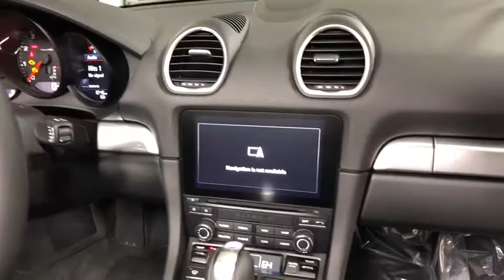2018 Porsche 718 Boxster Lincolnwood, Chicago, Highland Park, Westmont, Barrington, IL P180214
Porsche Exchange
2300 Skokie Valley Rd

Remember when the Boxster was a slow but fun car? Those days are over. The standard Boxster, equipped with the optional PDK dual-clutch gearbox and Sport Chrono, will hit 60 mph from a standstill in 4.5 seconds. -- Road and Track
Window Grid Diversity Antenna,2 LCD Monitors In The Front,Radio: Porsche Communication Management (PCM) -inc: Bluetooth hands free mobile phone interface, Sound Package Plus, six loudspeakers, 110-watt total output w/integrated amplifier and digital signal processing,SiriusXM AM/FM/HD/Satellite w/Seek-Scan, In-Dash Mounted Single CD, MP3 Player, Clock, Speed Compensated Volume Control, Aux Audio Input Jack, Radio Data System, DVD-Audio, External Memory Control and 11 Gb Internal Memory,Fully Automatic Projector Beam High Intensity Low/High Beam Daytime Running Auto-Leveling Headlamps w/Washer and Delay-Off,Perimeter/Approach Lights,Trunk Rear Cargo Access,Fixed Rear Window w/Defroster,Tailgate/Rear Door Lock Included w/Power Door Locks,Spare Tire Mobility Kit,Wheels w/Locks,Galvanized Steel/Aluminum Panels,LED Brakelights,Body-Colored Rear Bumper w/Black Rub Strip/Fascia Accent,Power Spoiler,Front Windshield -inc: Sun Visor Strip,Black Side Windows Trim,Light Tinted Glass,Variable Intermittent Wipers w/Heated Jets,Tires: P235/45ZR18 Fr & P265/45ZR18 Rr,Body-Colored Front Bumper,Wheels: 18 Boxster Design -inc: alloy wheels w/minimalist five-spoke design,Clearcoat Paint,Body-Colored Power Heated Side Mirrors w/Manual Folding,Power Convertible Top w/Lining, Glass Rear Window, Fixed Roll-Over Protection and Manual Wind Blocker,Body-Colored Door Handles,Manual Tilt/Telescoping Steering Column,Outside Temp Gauge,Partial Leather Seat Trim -inc: partial leather on front seat centers, front side bolsters and front headrests and smooth-finish leather on steering wheel rim, gear shift lever or gear selector, door handles, door armrests, paneling and center console storage compartment,Air Filtration,Redundant Digital Speedometer,Cargo Space Lights,Manual Air Conditioning,Cargo Features -inc: Spare Tire Mobility Kit,Full Carpet Floor Covering -inc: Carpet Front Floor Mats,Trip Computer,Carpet Floor Trim,Power 1st Row Windows w/Driver And Passenger 1-Touch Up/Down,Illuminated Locking Glove Box,Power Door Locks,Power Fuel Flap Locking Type,Full Floor Console w/Locking Storage and 1 12V DC Power Outlet,Valet Function,Interior Concealed Storage, Driver And Passenger Door Bins,1 12V DC Power Outlet,Driver And Passenger Visor Vanity Mirrors w/Driver And Passenger Illumination,Front Map Lights,Engine Immobilizer,Cruise Control,Perimeter Alarm,Front Center Armrest,Sport Steering Wheel,Front Cupholder,Driver Foot Rest,Remote Releases -Inc: Power Cargo Access,HomeLink Garage Door Transmitter,Interior Trim -inc: Metal-Look Instrument Panel Insert, Metal-Look Console Insert, Aluminum And Metal-Look Interior Accents,FOB Controls -inc: Trunk/Hatch/Tailgate and Sunroof/Convertible Roof,Remote Keyless Entry w/Integrated Key Transmitter, 2 Door Curb/Courtesy, Illuminated Entry and Illuminated Ignition Switch,Fade-To-Off Interior Lighting,Vinyl Door Trim Insert,Full Cloth Headliner,Fixed Front Head Restraints,Gauges -inc: Speedometer, Odometer, Oil Pressure, Engine Coolant Temp, Tachometer, Oil Level, Oil Temperature, Trip Odometer and Trip Computer,Systems Monitor,2-Way Sport Seats -inc: electric backrest adjustment and manual fore/aft and height adjustment,Digital/Analog Display,Day-Night Rearview Mirror,4-Wheel Disc Brakes w/4-Wheel ABS, Front And Rear Vented Discs, Brake Assist, Hill Hold Control and Electric Parking Brake,Transmission: 6-Speed Manual -inc: two-plate clutch, dual mass flywheel and auto start/stop function,Engine Auto Stop-Start Feature,Gas-Pressurized Shock Absorbers,Engine: 2.0L 4-Cyl Horizontally Opposed Alum Alloy -inc: direct fuel injection,Front And Rear Anti-Roll Bars,Rear-Wheel Drive,3.89 Axle Ratio,Electric Power-Assist Speed-Sensing Steering,3649# Gvwr 705# Maximum Payload,Strut Front Suspension w/Coil Springs,Strut Rear Suspension w/Coil Springs,14.3 Gal. Fuel Tank,Sport Tuned Suspension,Dual Stainless Steel Exhaust w/Polished Tailpipe Finisher,Ordering Combination Code : -X,ABS And Driveline Traction Control,Electronic Stability Control (ESC),Dual Stage Driver And Passenger Seat-Mounted Side Airbags,Curtain 1st Row Airbags,Dual Stage Driver And Passenger Front Airbags,Driver And Passenger Knee Airbag,Airbag Occupancy Sensor,Side Impact Beams,Outboard Front Lap An